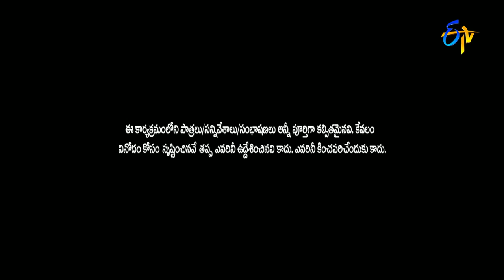Rocket Raghava Performance | Jabardasth | 24th November 2016 | ETV Telugu